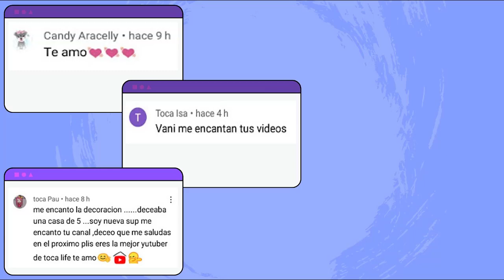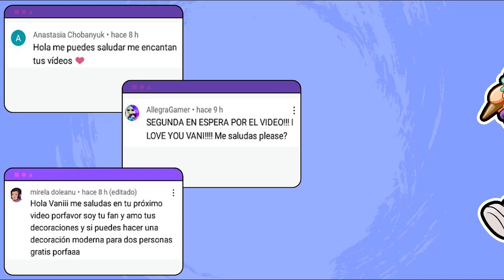LA CASA DE VANI TOTALMENTE GRATIS EN TOCA LIFE WORLD !!- TOCA BOCA - VANI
En esta ocasion te muestro mi casa totalmente gratis en TOCA LIFE WORLD.Toca Boca. Recuerden a todos suscribirse al canal, activar la campanita, dejar su valioso like y como siempre recomendar el canal a sus familiares y amigas para que nuestra familia cada vez sea mas grande. Vani ❤
A los interesados: dejen comentarios sobre videos de TOCA BOCA que les gustaría ver.// To those interested: leave comments on TOCA BOCA videos that you would like to see.

★ Videos recomendados !★